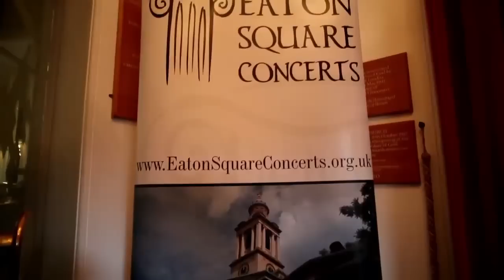Eaton Square Concerts - An Introduction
An introduction to Eaton Square Concerts

Eaton Square Concerts is a professional chamber music concert series in the heart of central London (Belgravia/Victoria). We present internationally renowned artists alongside emerging new talent in the glorious setting of St Peter’s Eaton Square which is fortunate to combine a uniquely pure acoustic within a simply beautiful neo-classical setting.

This video features an intimate concert from Tippett Quartet in which they performed Mozart's String Quartet in G major, K.387